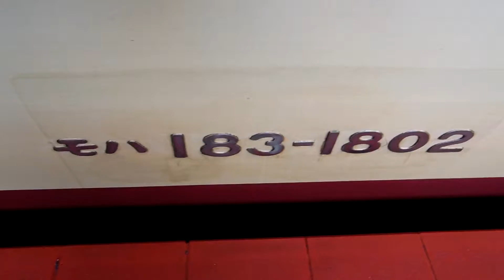今なき国鉄183系ブロアー音京都駅にて